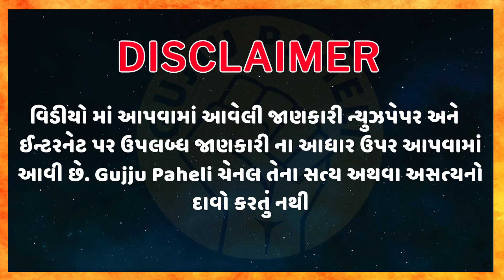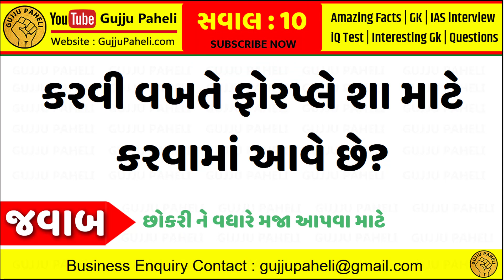કરવી વખતે ફોરપ્લે શા માટે કરવામાં આવે છે? Gujarati chhokri na ukhana || interesting Facts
કરવી વખતે ફોરપ્લે શા માટે કરવામાં આવે છે? gujarati ukhana | ગુજરાતી ઉખાણા | કોયડા | ઉખાણા

1. S. Chand’s Advanced Objective General Knowledge (R.S. Aggarwal):

2. SUBJECT WISE IMP 4000+ QUESTIONS ALL COMPETITIVE EXAMS

4. MY MOBILE:
OnePlus 7T Glacier Blue (8GB RAM+256GB Storage)

7. World In box General Knowledge Gujarati Book

8. RAILWAY NTPC EXAM BOOK IN GUJARATI

9. Gyan Ganga GK - General Knowledge - All in One Book - Gujarati - 2020 Edition

10. Talati Cum Mantri Junior Clerk Tatha Nayab Chitnish Varg 3 Bharti Pariksha